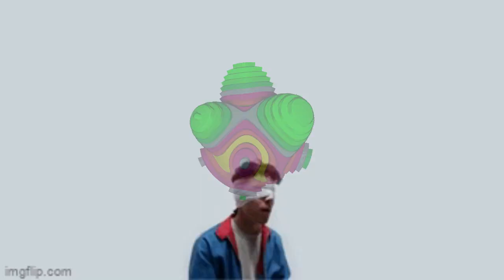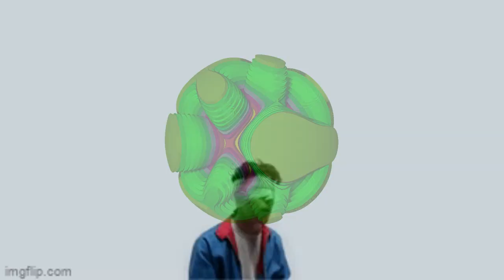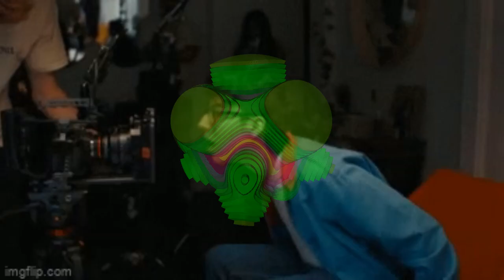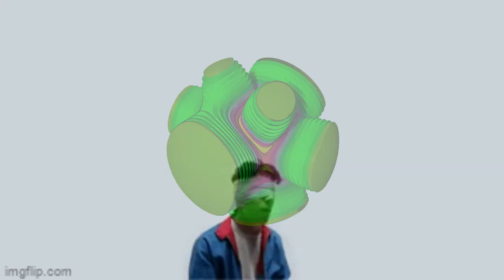FREE RXKNephew x WolfaceJoeyy x Riovaz Type Beat "Blocks" 2023 Jersey Club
Prod by Breezy247 x Shalli x PK

*IGNORE TAGS*